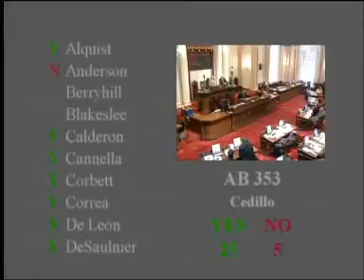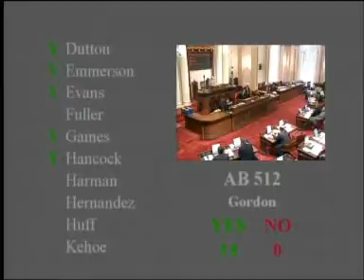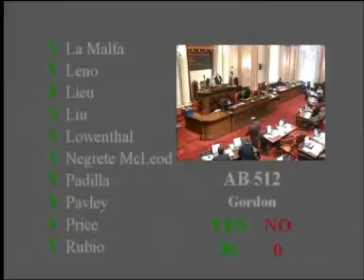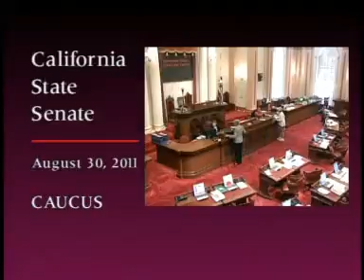Senate Floor Session (2 of 4) 8/30/2011